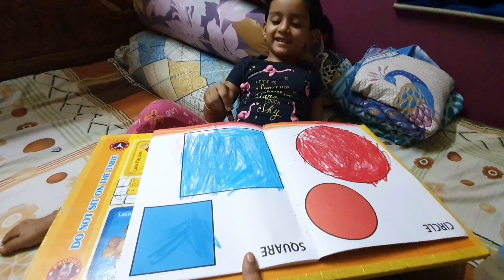পয়লা বৈশাখ এর শপিং শুরু সাথে রাজমা রেসিপি|| Easy Writing Technique For kids and rajma recipe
Hello friends, tomra sobai kmn acho? asha kori khub valo acho. Aaj ami tomader sathe poila boi ki ki shopping korechi tar sathe rajma recipe aaj tomader sathe share korlam. r coco k ame ki vabe pencil dhorte sekhalam setao aaj dekhlam, Kemon laaglo obossoi comment kore janabe.

Ai channel je je video gulo ami post kori se gulo sudhu tomader monoronjoner jonno. Kaouke aaghat kora ba dukho dewar jonno noi. Video ta te ja ja dekhano hoi seta te sob e jothesto sabdhane kora hoi. Tao se gulo dekhe jodi kaou kosto peye thaake seta ekantoi kaaktalio ebong tar jonno ami kono vaabe dayi noi. Dhonobad.

Video contents posted in this channel are for entertaining purposes only. It's not my intention to hurt someone's feelings. Contents shown in the videos are created with extreme precautions and care. If someone feels upset by watching one or more videos posted in this channel that is completely coincidental and I am not responsible by any means. Thank you.